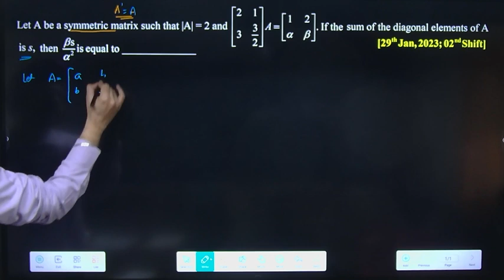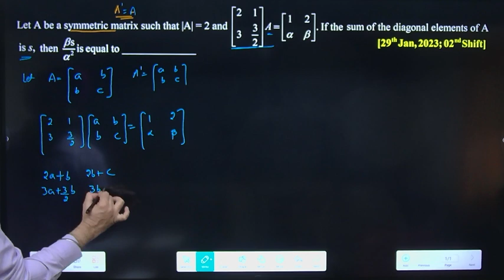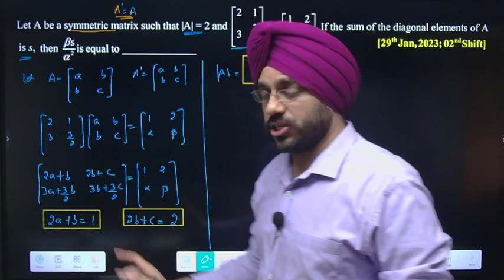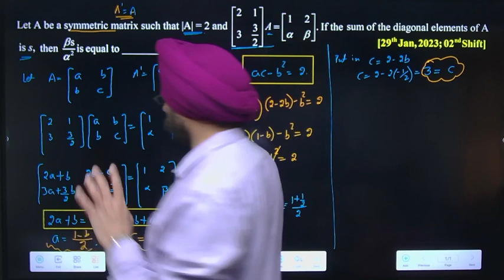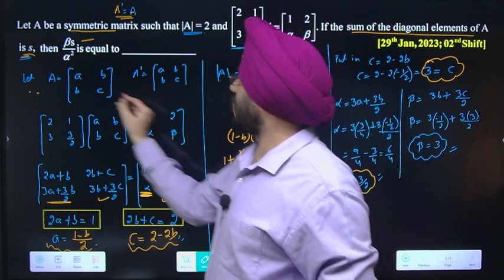Let A be a symmetric matrix such that| = 2 and [2 1 3 3/2] A = [1 2 α β]. If the sum of the...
Let A be a symmetric matrix such that |A| = 2 and [2 1 3 3/2] A = [1 2 α β]. If the sum of the diagonal elements of A is s, then βs/α^2 is equal to ____ | 29th Jan, 2023; 2nd Shift | Matrices | JEE Main | By Amardev Sir | Amardev Singh Math Square |